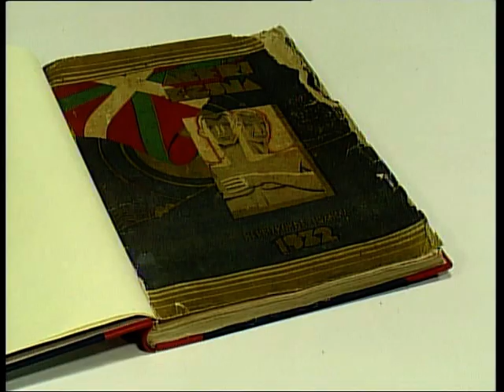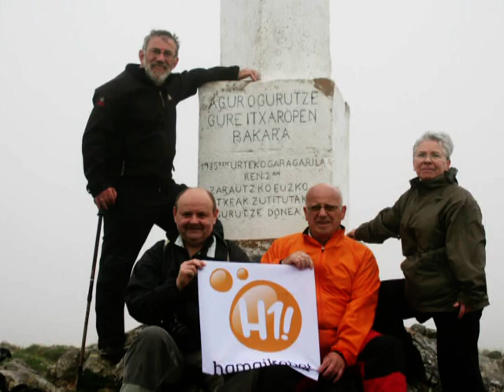ABERRI EGUNA 2011 HAMAIKABAT